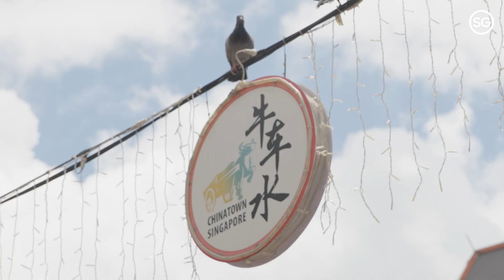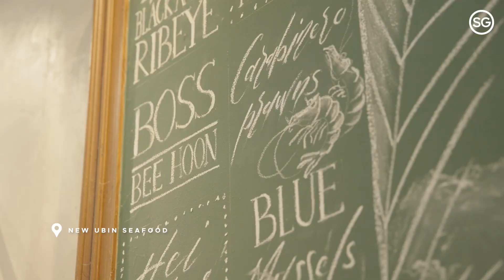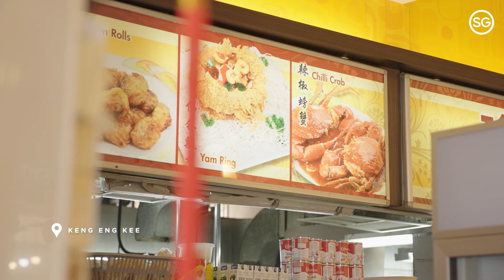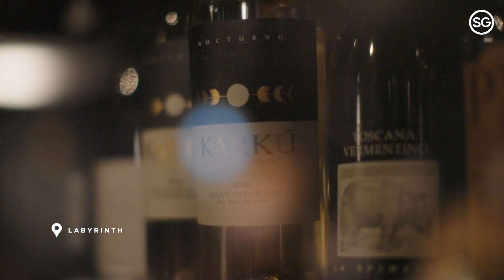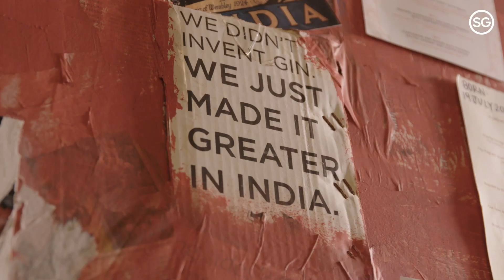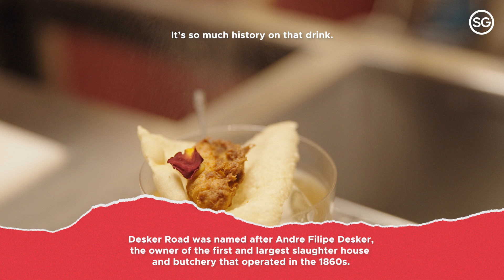SingapoReimagine with Marvin and Jolina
Join Marvin Agustin as he takes Jolina Magdangal around his favorite dining spots in Singapore!